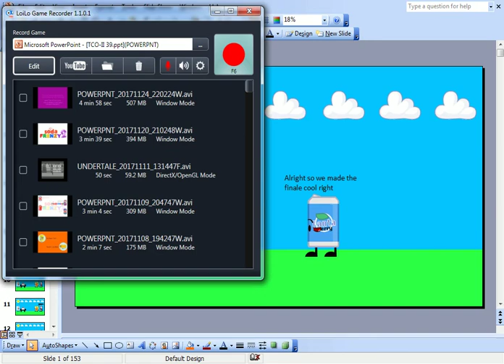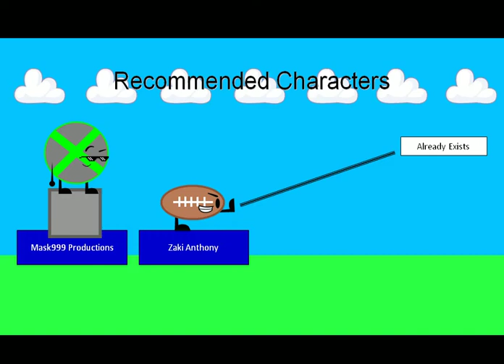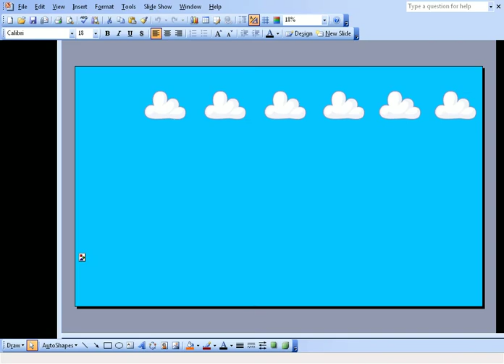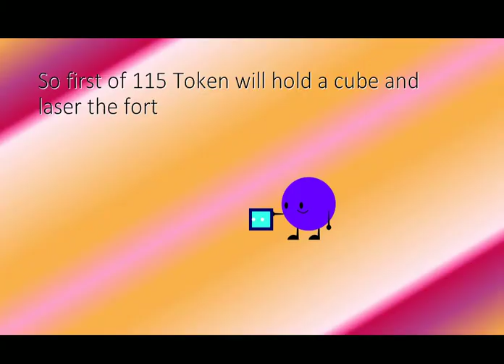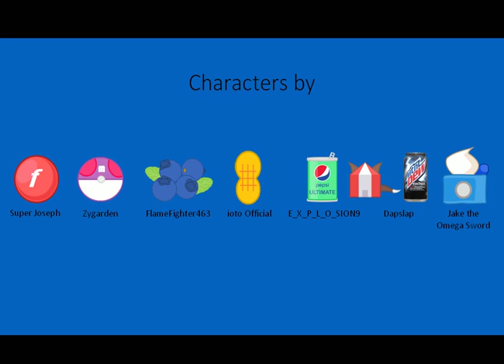The Clash of Insanity II Episode 39 - War on the Cubefield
1 More Episode left and this is over
then i can make TCOI great again

Playstation has begun the finale by having a somewhat unique challenge that has been done before but in S1 so it doesn't count soon we will see who wins this thing (ft Some amount of Eliminated Contestants)